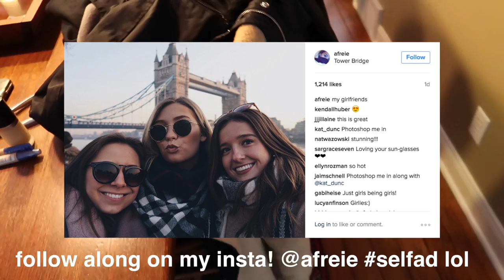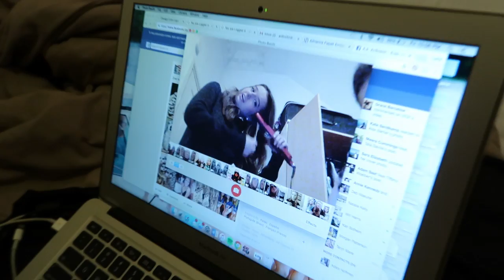London Vlog | My First Week Studying Abroad!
follow me, luce, and gabi's adventure on Instagram:
@afreie - Ali
@gabiheise - Gabi
@lucyanfinson - Lucy